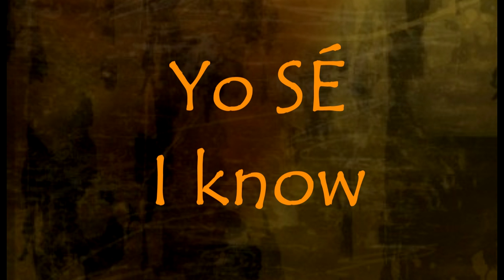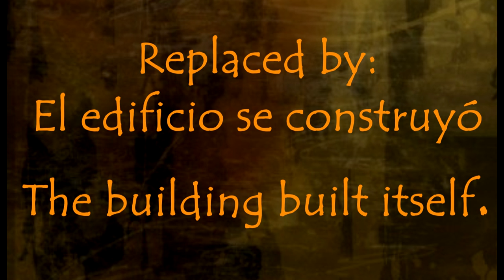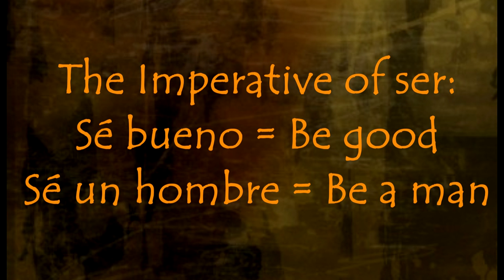SE in Spanish A Fun Look at its Many Uses LightSpeed Spanish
we are pleased to offer you atongue in cheek look at how SE got to be everywhere in the Spanish language. I apologise de antemano to everyone who works in the REAL ACADEMIA ESPAÑOLA. I'm just joking!